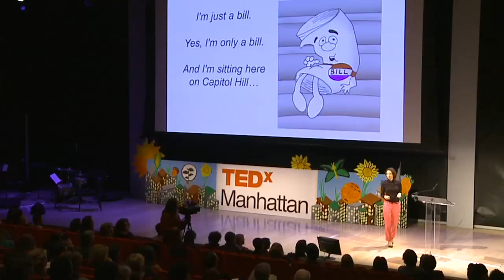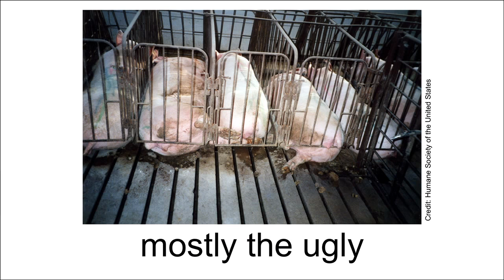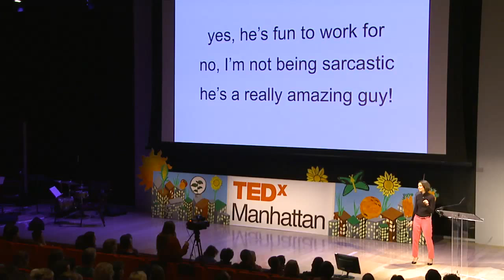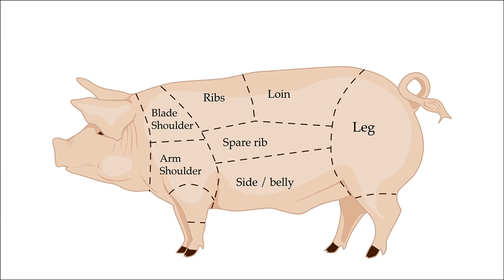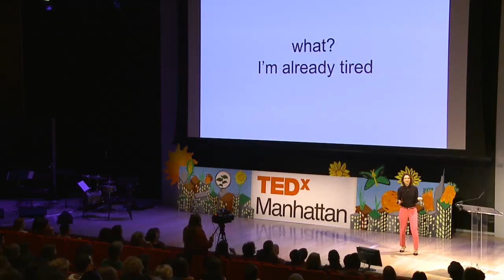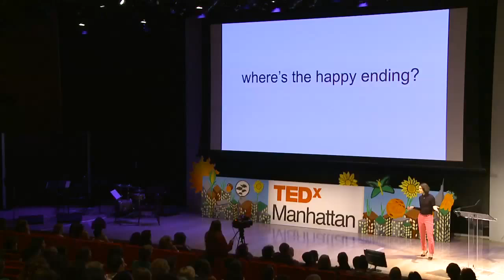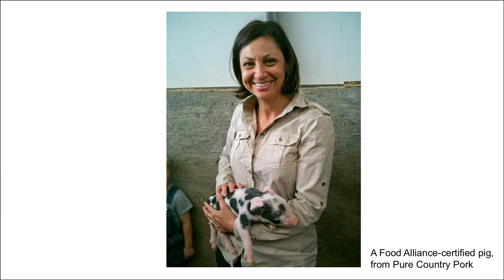How the Humane Sausage Gets Made: Maisie Greenawalt at TEDxManhattan 2013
Maisie Greenawalt is vice president of strategy for Bon Appetit Management Company, which provides from-scratch food service to corporations,  universities, and museums in 32 states. She's been instrumental in shaping the company's many pioneering commitments to social and environmental responsibility. In 1999, she helped develop the Farm to Fork program, a groundbreaking company-wide initiative to buy locally, and has since worked on policies addressing antibiotics in meat production, cage-free eggs, climate change, farmworker rights, and more. Here, she tells how a large corporation like Bon Appetit decides to tackle animal welfare issues, and what specific challenges it faces in meeting its aggressive deadline of 2015 to end all purchases of pork raised without gestation crates.